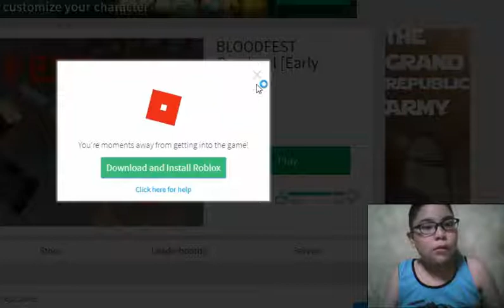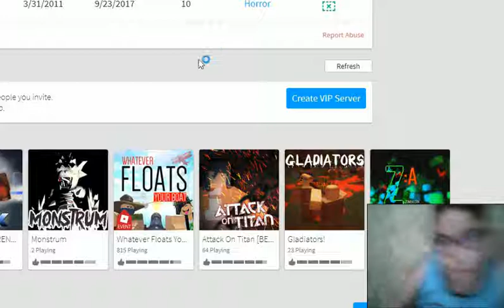BLOODY - ROBLOX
cristhanlife vblogs

AND

 jocrisann17 roblox